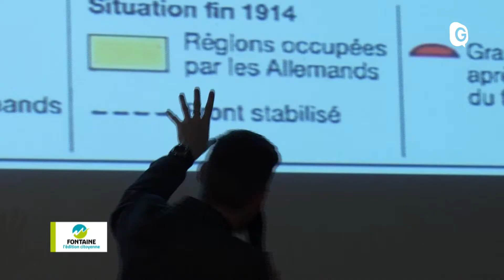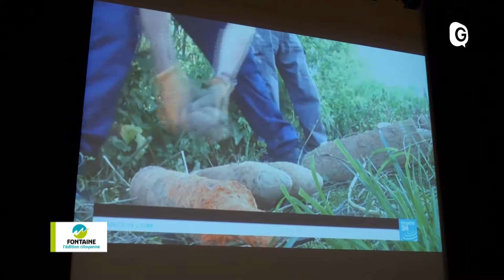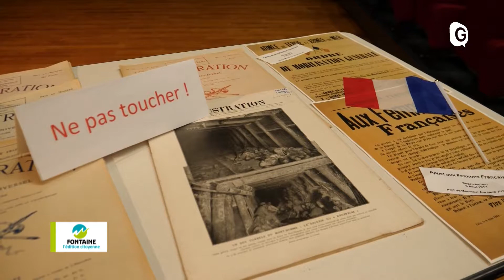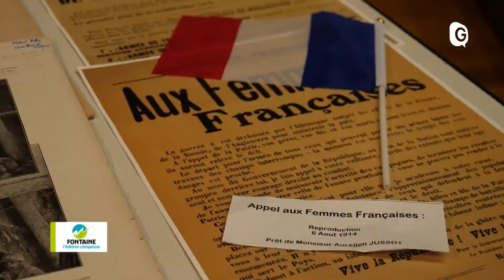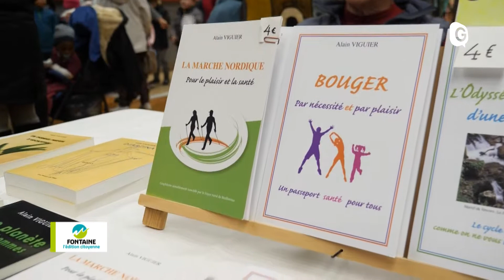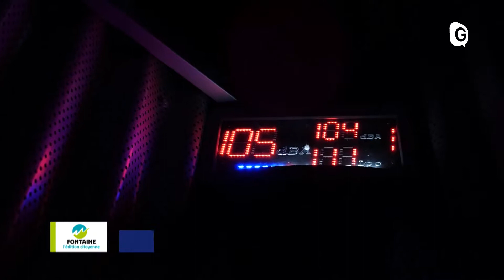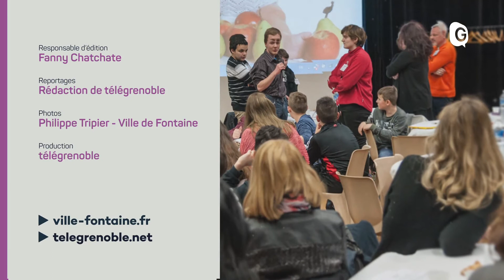Fontaine, l'édition citoyenne - 18 DECEMBRE 2018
Un ticket pour Verdun et un Noël solidaire cette semaine, à Fontaine !